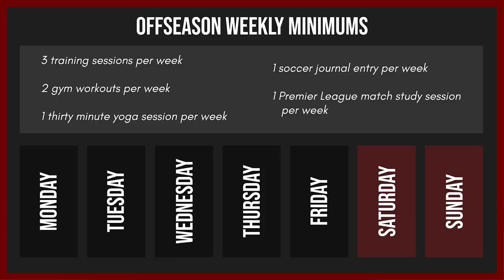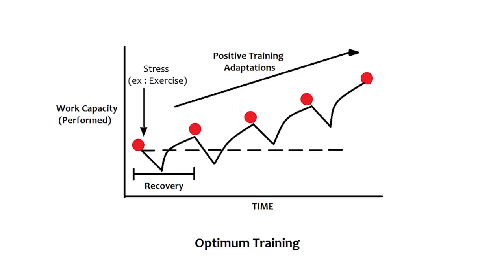4 Habits That Made Me a Pro Footballer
Timestamps:
0:00-0:28 - Intro
0:28-3:18 - Habit #1: Weekly Minimums
3:18-6:07 - Habit #2: Like-Minded People
6:07-8:58 - Habit #3: Progressive Overload
8:58-11:56 - Habit #4: Imagining 50 Year Old Self
11:56-12:16 - Outro

About Me
Name: Matt Sheldon
Age: 29
Height: 6' 0"
Weight: 170 lbs
Nationality: USA
Job: Professional Soccer Player
Current Team: Charleston Battery
Current League: USL Championship (USA 2nd Tier)
Last Team: FC Tulsa
Previous Teams: Tulsa Roughnecks, Waterside Karori FC, Saint Louis FC, Orange County Blues, SG Kinzenbach
Position: RB/LB/RM